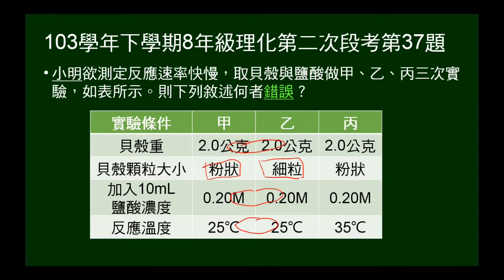103學年下8年級理化二段第37題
以不同貝殼顆粒、反應溫度做三次實驗，問控制變因法、反應快慢、改變因素之敘述，何者錯誤。